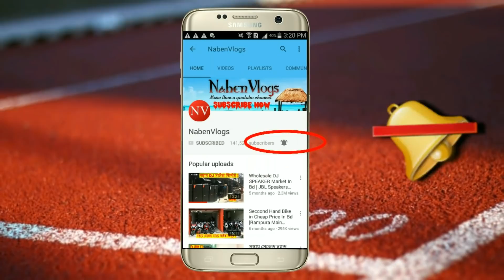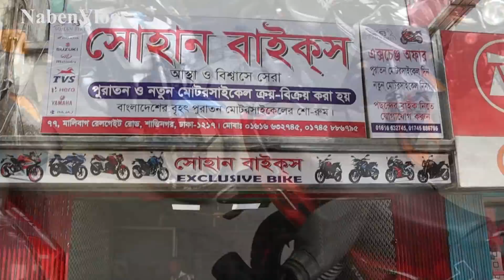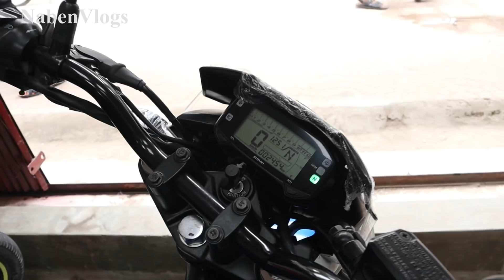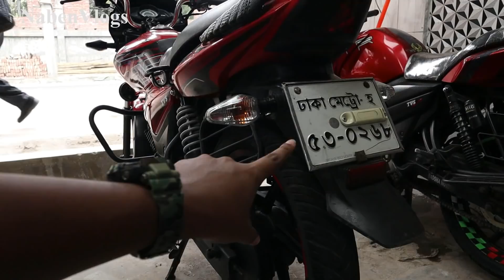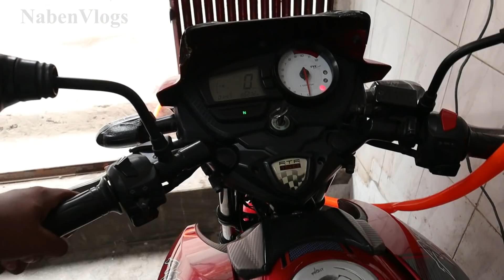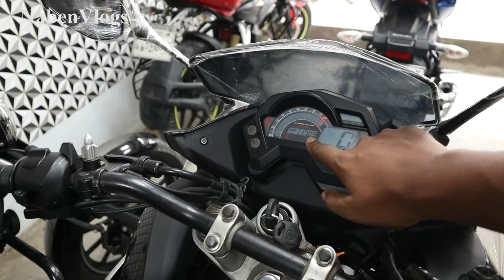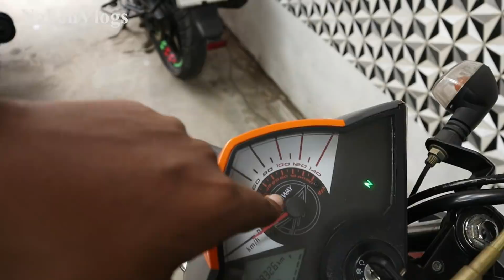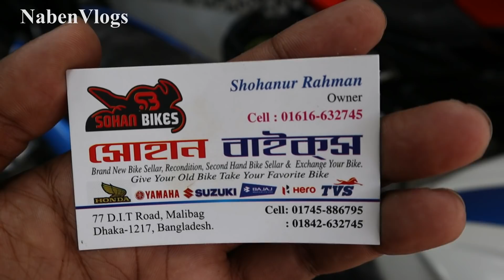Second Hand Bike Shop In Dhaka 🏍️ Buy/Sell/Exchange 🔥 Buy Cheap Price Used Bike!!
Address: SOHAN BIKES
77 D.I.T Road, Malibag, Dhaka -1217, Bangladesh
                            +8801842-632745